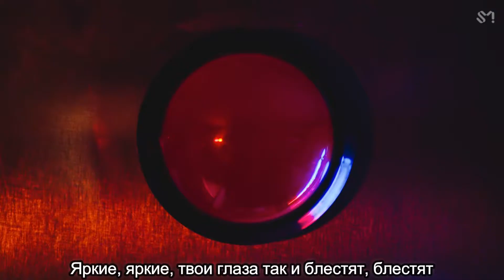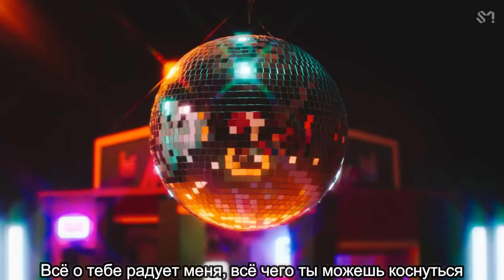[RUS SUB] JONGHYUN - Shinin’